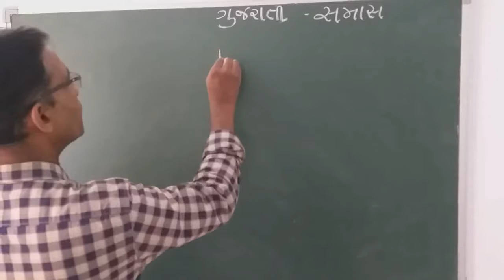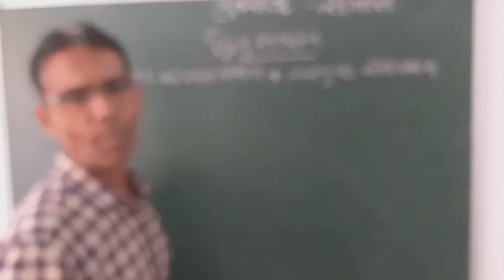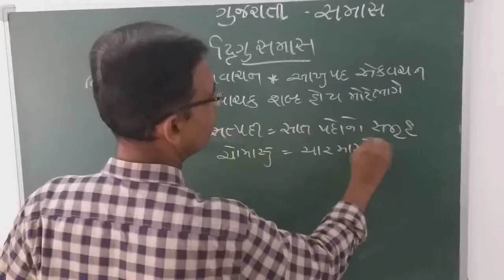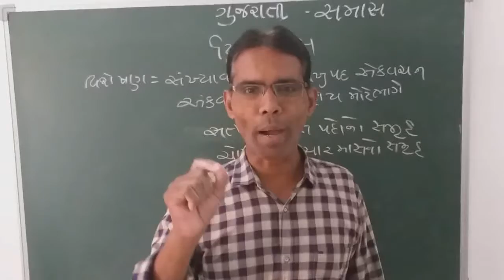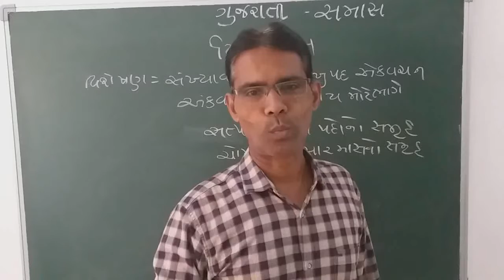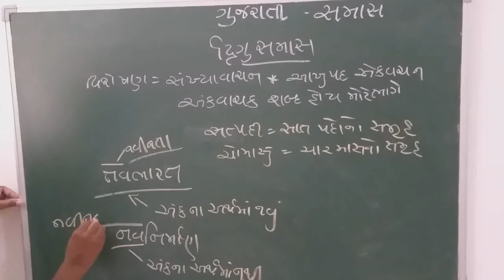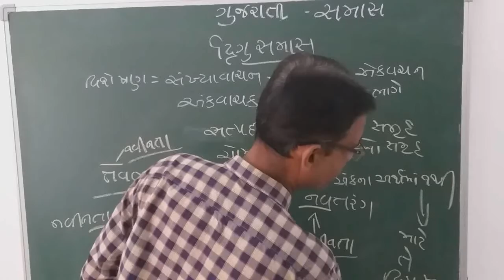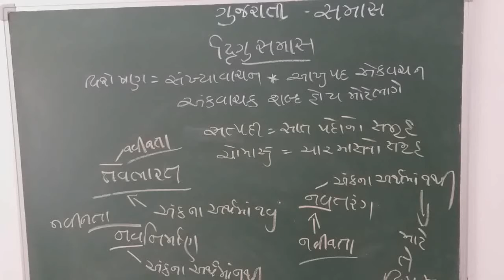💐Samas part-7💐 💐દ્વિગુ સમાસ💐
💐ગુજરાતીમાં  સમાસ રચના💐
💐દ્વિગુ સમાસ💐